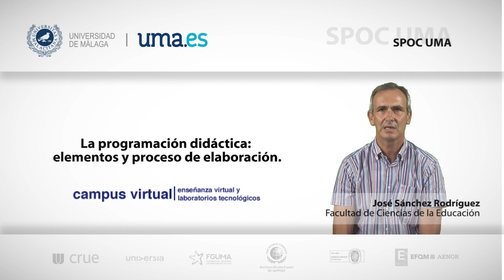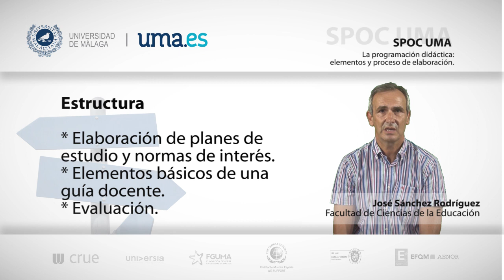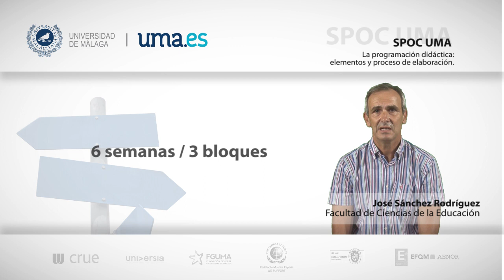SPOC - UMA: la programación didáctica: elementos y proceso de elaboración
Vídeo de presentación del curso